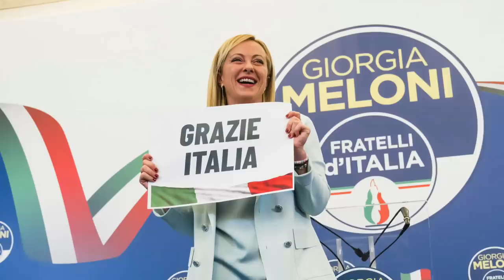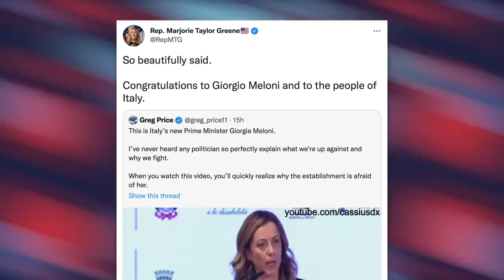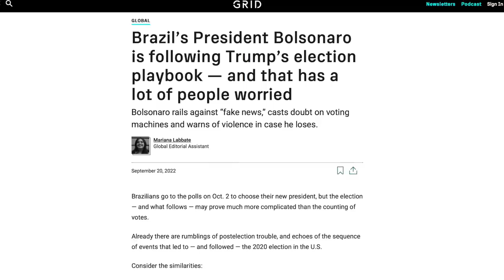Trump Loyalists (And... Hillary Clinton) Celebrate Fascist Victory in Italy